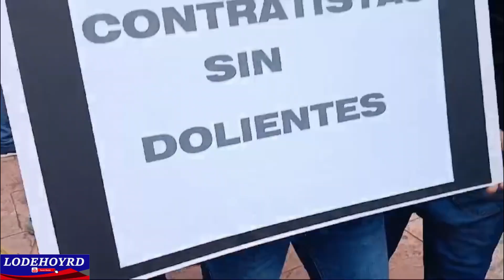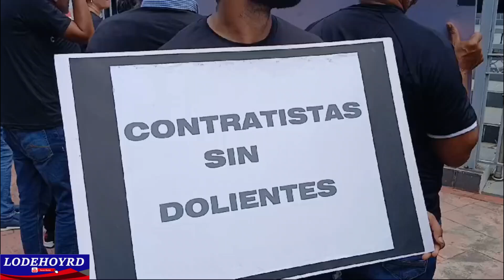INGENIEROS LE HACEN UN LIO A LUIS ABINADER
Ingenieros protestan en demanda del pago de más de 300 millones de pesos por construcción de 56 hospitales